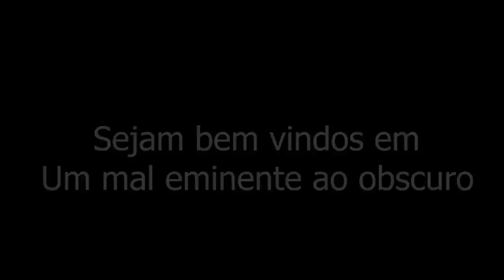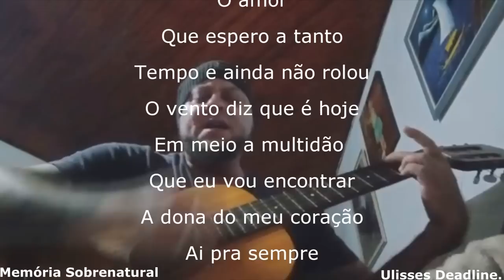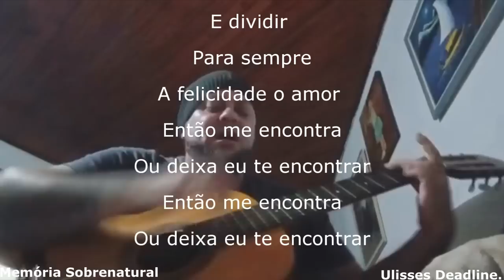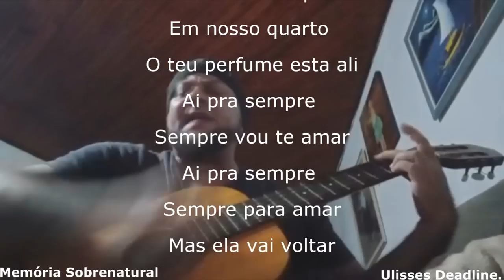Um mal eminente ao obscuro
este video traz a comunicação ao obscuro em casas assombradas e obscuras